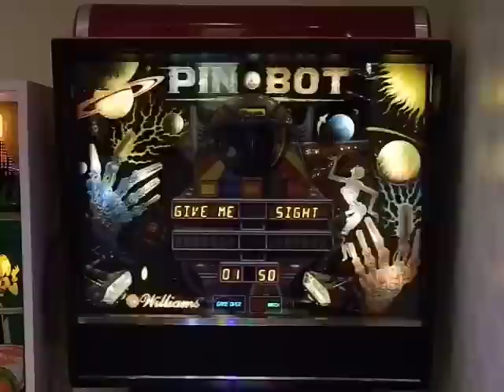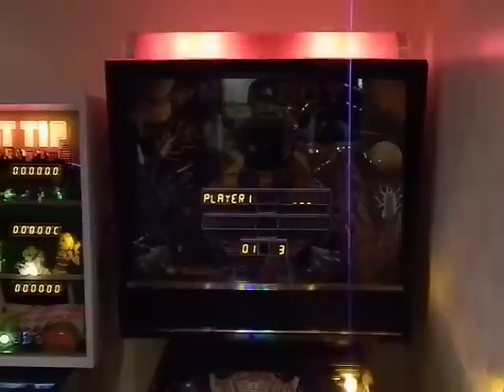PINBOT Pinball Machine ~ GRC Archive Gameplay ~ MAT Scores 3,060,260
1986 Williams Pinbot Pinball Machine

Gameroom Collectibles / 4309 West Lincoln Hwy / PA 19335